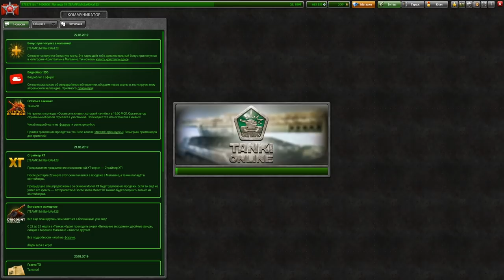ПОЛУЧИЛ ВТОРОЙ СКИН ЛЕГАСИ И ВЫБИЛ НОВЫЕ АНИМИРОВАННЫЕ КРАСКИ В ТАНКАХ ОНЛАЙН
КОНКУРС НА БОЕВОЙ ПРОПУСК